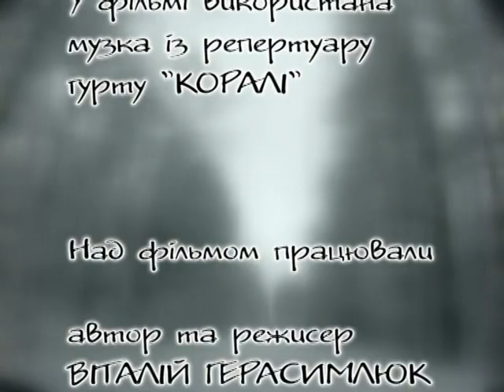Йордан воду розливає із криниці лісової Українські народні пісні музика Ukrainian folk song music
Йордан воду розливає із криниці лісової

Борис Ревенко

Про обрядове дійство у селі Поліському Старовижівського району Волинської області розповідали: місцева жителька Любов Маркевич та голова сільської ради Петро Тищук.

У фільмі використана музика із репертуару гурту «Коралі».

 Над фільмом працювали:

    автор та режисер Віталій Герасимлюк
    оператор Борис Ревенко
    звукорежисери Ігор Тимощук, Валерій Бєлов
    монтаж Миколи Махна

2011 рік